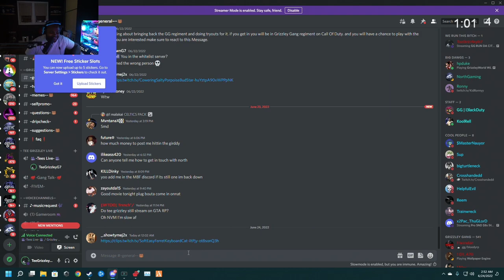Episode 32.3: Twin Bros Take Over Los Santos! | GTA RP | Grizzley World Whitelist